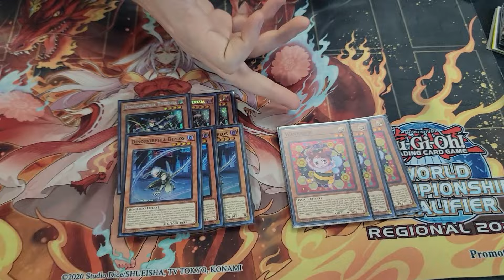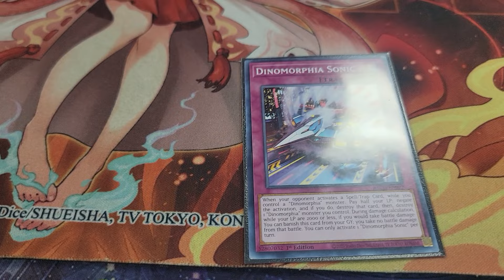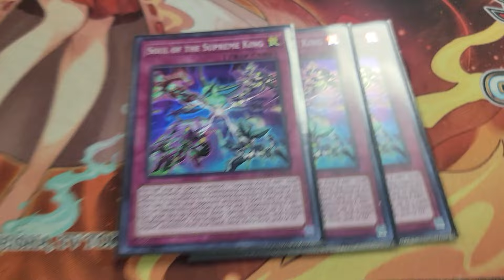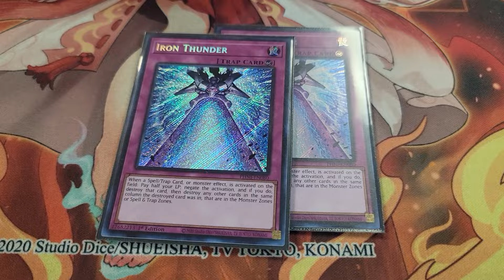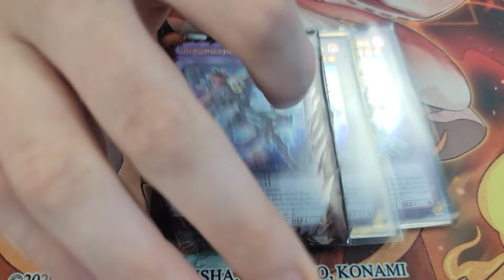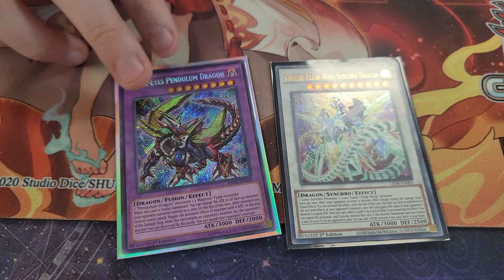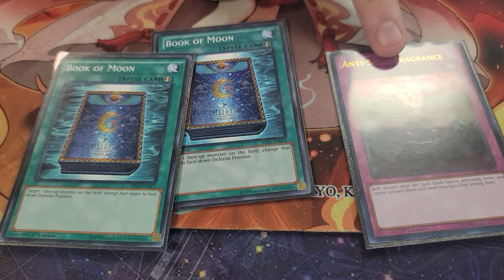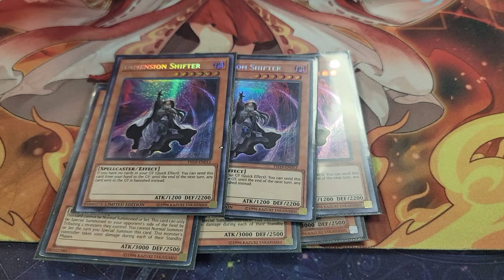1st Place DINOMORPHIA Deck Profile May 2024! Yu-Gi-Oh! Feat. Timothy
1st Place DINOMORPHIA Deck Profile May 2024! Yu-Gi-Oh! Feat. Timothy